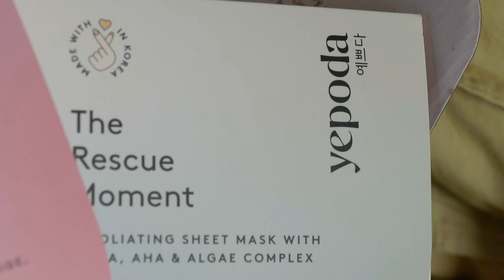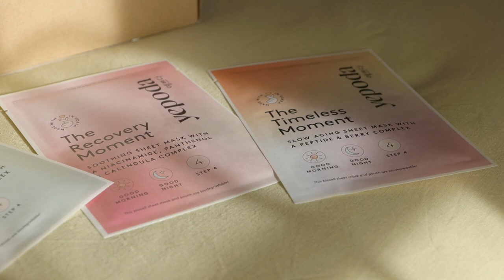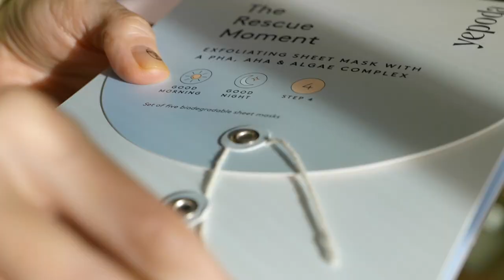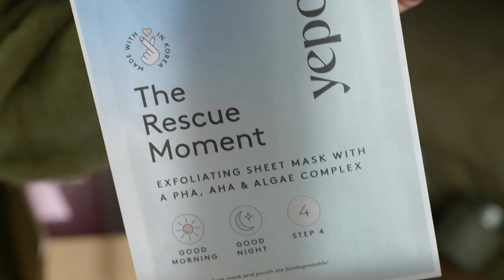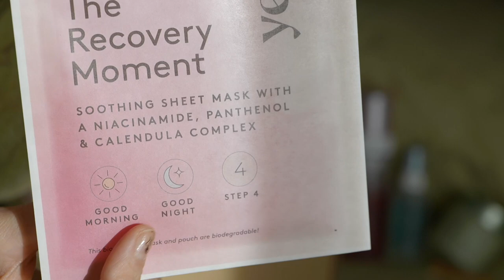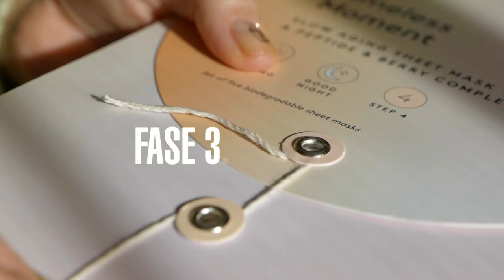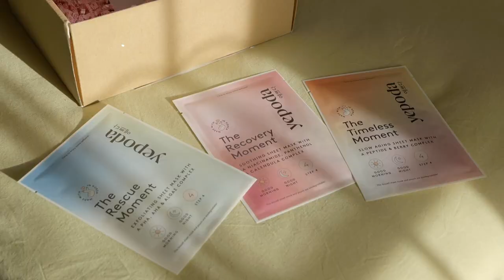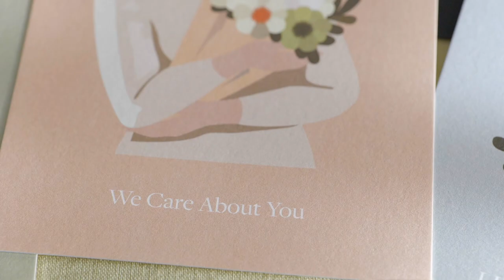Súper HAUL | El VESTIDO perfecto, los JEANS ideales, el tratamiento INTENSIVO coreano definitivo...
¡Feliz inicio de añito fashiopático, mis preciosidades y de nadie más!

Empiezo el 2023 con este Súper HAUL con muchas piezas de MODA que mostraros y alguna de BELLEZA... El VESTIDO perfecto, los JEANS ideales, el tratamiento INTENSIVO coreano definitivo y otras muchas cositas que me inspiran para construir los mejores outfits y tener el mejor cutis con brillo coreano de cara a la próxima temporada de Tendencias Primavera/Verano.

MI LIBRO de estilo- “DE TU ARMARIO A TU VIDA. Ensayo sobre el Método Fashiopático”
MI NOVELA contemporánea- "LOS HABITANTES DEL AGUA"